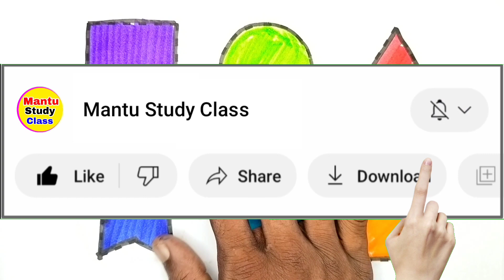shapes name, shapes, circle heart triangle star square Pentagon, drawing, drawing for kids, 136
shapes, Mantu Study Class, shapes name, circle heart triangle star square Pentagon, drawing, drawing for kids, kids shapes

Your Query 👇

1. drawing
2. kids shapes
3. 10 shapes
4. achha drawing
5. circle class 10
6. circle triangle
7. drawing drawing drawing
8. shape names
9. triangle
10. mantu study class
11. pentagon
12. shapes name
13. drawing drawing
14. circle and triangle
15. circle drawing
16. square
17. triangle
18. name shapes
19. shapes
20. circle name
21. drawing circle
22. heart drawing
23. name of shapes
24. name of the shapes
25. shapes drawing
26. shapes shapes name circle heart
27. shapesname
28. square square
29. colour for kids
30. draw the shapes
31. drawing for kids
32. heart drawing
33. shapes drawing
34. learning kids
35. 2d shapes
36. circle triangle square
37. colour and shapes for toddlers
38. drawing class drawing class
39. how to draw shapes
40. kids drawings
41. pentagon drawing
42. colour learning video
43. kids education
44. shapes songs
45. kids color
46. shapes for kids
47. color and shapes
48. heart color
49. shapes triangle
50.